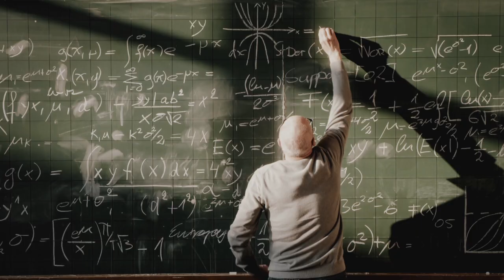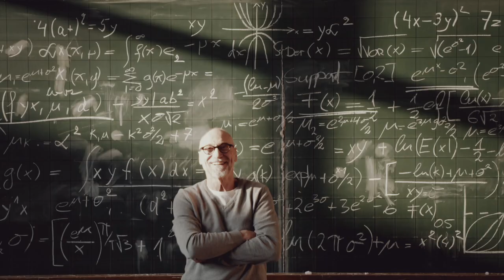Realize Your Potential with Cornerstone OnDemand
Cornerstone OnDemand helps organizations to recruit, train and manage their people. We work with hundreds of the world’s largest companies—from Walgreens and Starwood Hotels & Resorts to Deutsche Post DHL and Xerox—and thousands of smaller ones to help them engage their workforces and empower their people. Our software impacts every aspect of the employee experience, helping people to make their best work even better – which ultimately translates into greater business results.